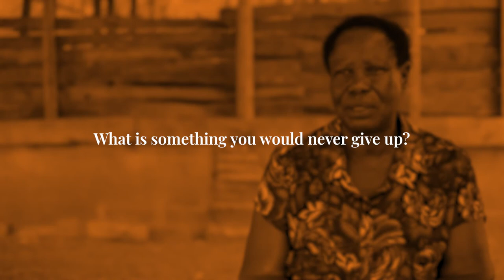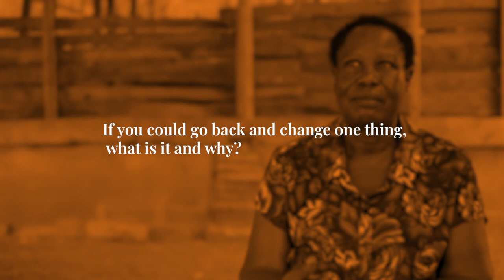In touch with livestock challenge - Tanzania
This video is one of a series putting farmers' perspectives at the centre of a global discussion. The ‘In Touch with Livestock Challenge’ initiative opens constructive dialogues on sustainable farming in relation to the global goals on climate, biodiversity and food security.

On Wednesday 10 November 2021, 13:15 – 14:30 GMT, watch a compilation of farmers' stories from across the world wat a COP26 side event 'Towards Sustainable Livestock Systems', organised by the governments of the Netherlands, New Zealand, Colombia and Kenya, the International Livestock Research Institute (ILRI), and Wageningen University and Research (WUR).